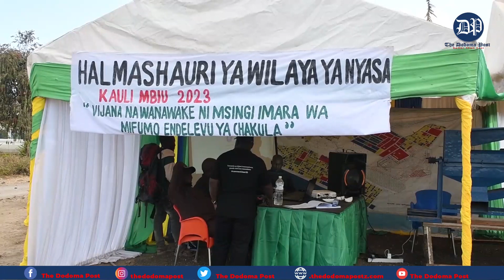NANE NANE MBEYA MASISTA WATAMBULISHA HOTEL KUBWA YA KITALII NYASA